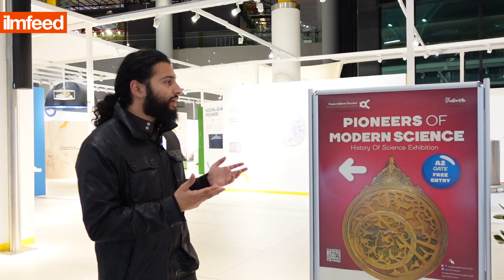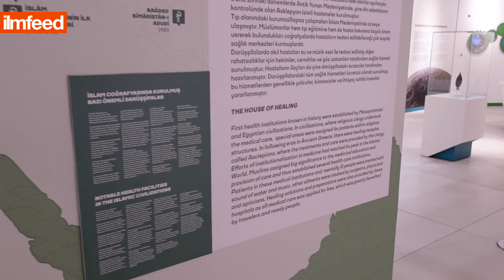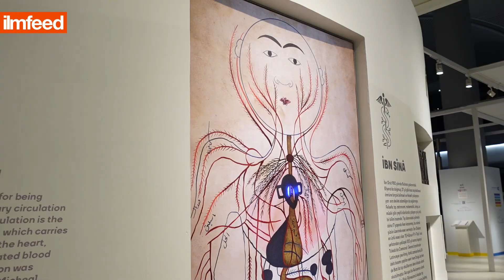Exploring Istanbul Airport's Muslim History of Science Exhibition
This free exhibition in Istanbul's airport highlights some of the Muslim contributions towards science & technology.